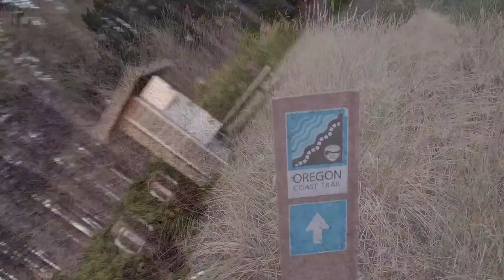SWWC// Season 2 Episode 6// Oregon Coast Trail vlog// Sailing to Nowhere/Tarpit